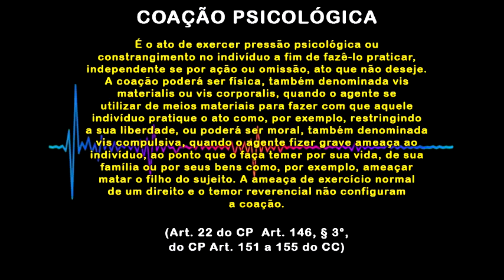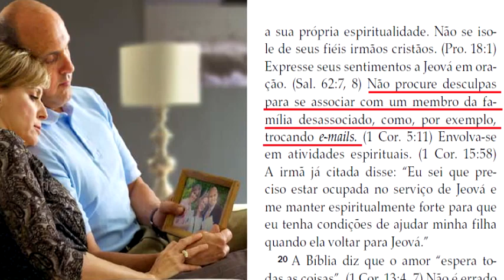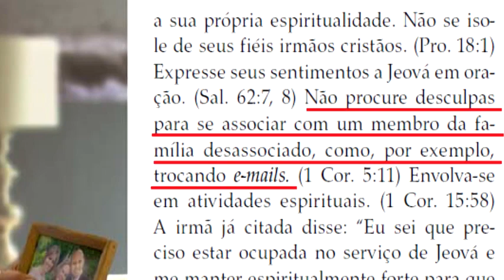Jovem mãe sofre Coação Psicológica de Anciãos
Uma jovem mãe sofre ameaças e coerção que a fazem chorar de medo por sua família e filhos. Você apoiaria tal coisa?
Quando alguém tenta sair da organização da Torre de Vigia, pode de repente ver-se perseguido e acuado de várias maneiras.